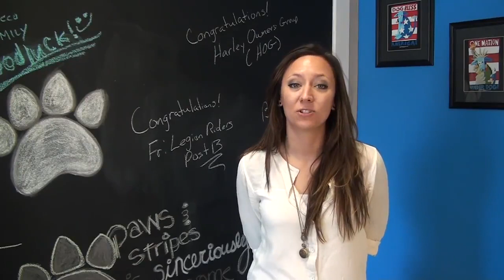Grant Give Away: Special Thanks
A very special thank you to those that continue to keep the mission here at Paws and Stripes going.